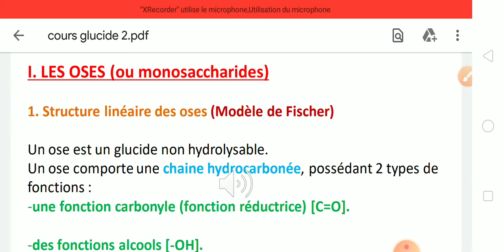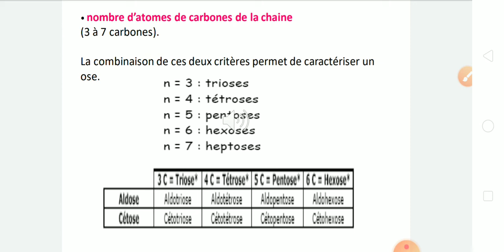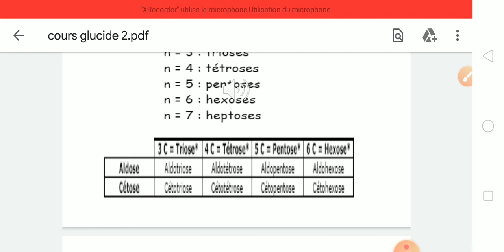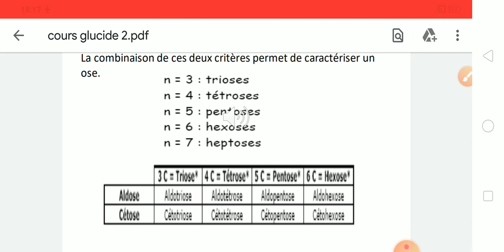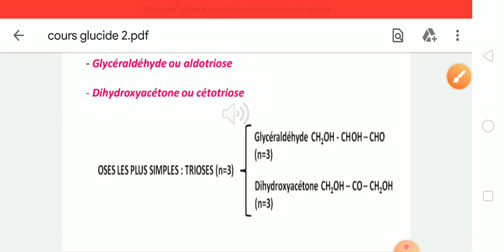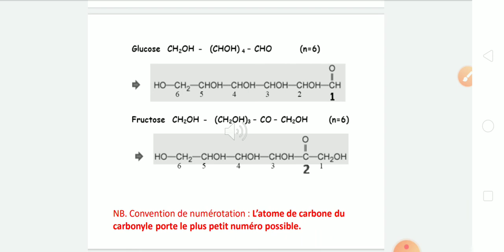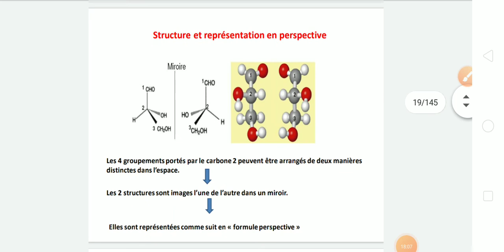Chapitre 1 les oses: partie 1